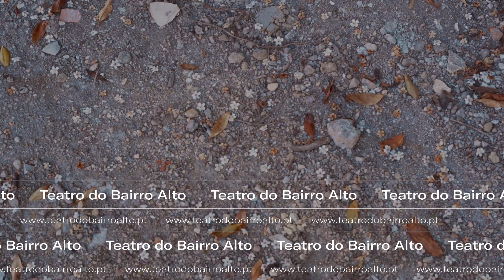Ça va exploser de Carolina Campos e João Fiadeiro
Carolina e João usam como território afetivo para a construção de "Ça va exploser" um livro que junta dois arquivos de imagens entre 2011 e 2013: fotografias do quotidiano de uma família e recortes de jornal, em que a palavra “crise” é o denominador comum. "Ça va exploser" é a história de uma crise. A crise de um encontro, com o outro, com nós mesmos, com o mundo.

vídeo: Sara Morais e Pedro Gancho (com imagens de arquivo de João Fiadeiro)
produção: Teatro do Bairro Alto